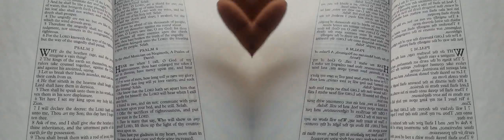False Prophet Domonique Davis - Clown: The Only Begotten Sons True Identity Psalm 2 - 0